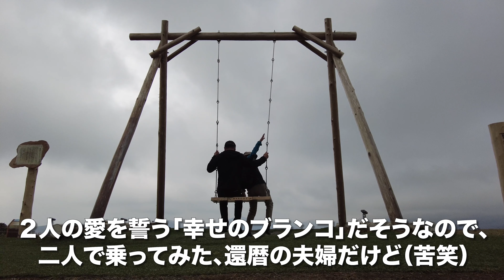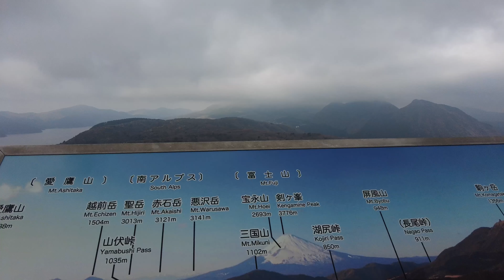アネスト岩田ターンパイク箱根/神奈川県湯河原町【4K】富士山は見えなかったが満開の桜並木の下を快適ドライブ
アネスト岩田ターンパイク箱根 は、 神奈川県 足柄下郡 湯河原町 宮 にある観光有料道路だ。ネーミングライツでこの名になったが、俺の世代では 箱根ターンパイク の方がなじみがある。快適な ドライブ コースだ。 スカイラウンジ から下りていくと 桜 並木が延々と続いて、ちょうど 満開 で美しい。

ホワイトバランスなど、全て自動に設定。

【動画目次】
00:00 天閣台
03:07 箱根のブランコ
04:34 スカイラウンジ
05:12 箱根ターンパイク

【編集】
ハードウェア：